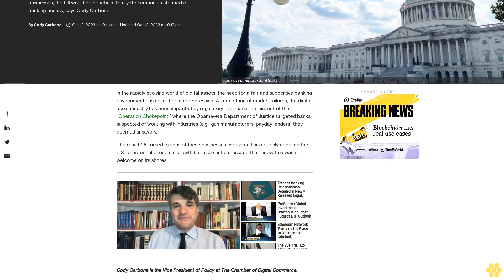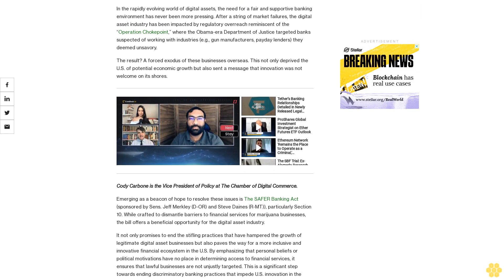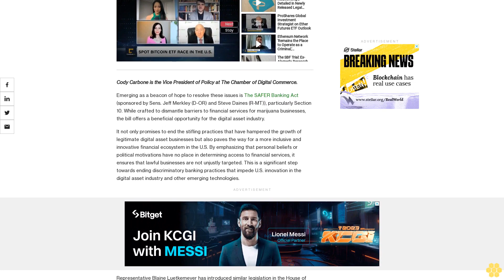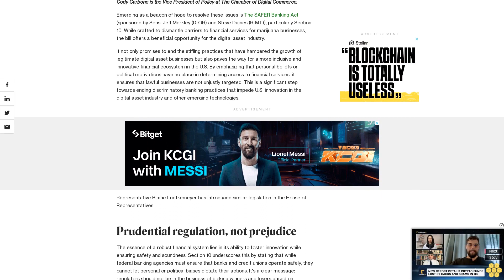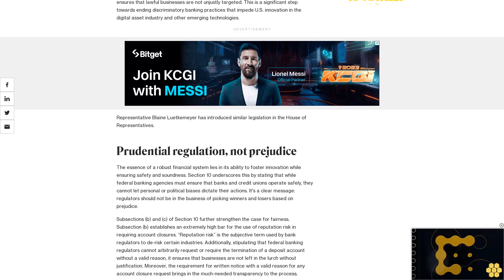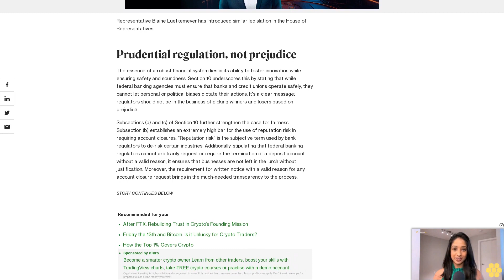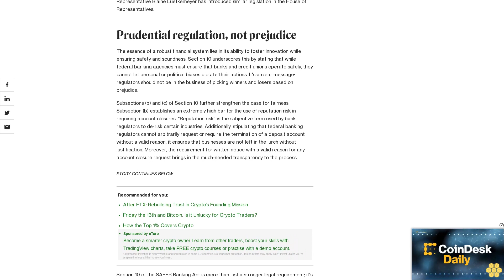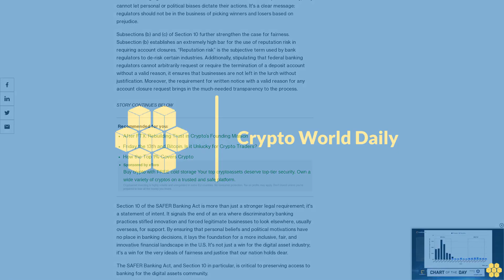The SAFER Banking Act Can End Discriminatory Banking Practices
Designed to dismantle barriers to financial services for marijuana businesses, the bill would be beneficial to crypto companies stripped of banking access, says Cody Carbone.

In the rapidly evolving world of digital assets, the need for a fair and supportive banking environment has never been more pressing. After a string of market failures, the digital asset industry has been impacted by regulatory overreach reminiscent of the “Operation Chokepoint,” where the Obama-era Department of Justice targeted banks suspected of working with industries (e.g., gun manufacturers, payday lenders) they deemed unsavory.

The result? A forced exodus of these businesses overseas. This not only deprived the U.S. of potential economic growth but also sent a message that innovation was not welcome on its shores.

Cody Carbone is the Vice President of Policy at The Chamber of Digital Commerce.

Jeff Merkley (D-OR) and Steve Daines (R-MT)), particularly Section 10. While crafted to dismantle barriers to financial services for marijuana businesses, the bill offers a beneficial opportunity for the digital asset industry.

It not only promises to end the stifling practices that have hampered the growth of legitimate digital asset businesses but also paves the way for a more inclusive and innovative financial ecosystem in the U.S. By emphasizing that personal beliefs or political motivations have no place in determining access to financial services, it ensures that lawful businesses are not unjustly targeted. This is a significant step towards ending discriminatory banking practices that impede U.S. innovation in the digital asset industry and other emerging technologies.

Representative Blaine Luetkemeyer has introduced similar legislation in the House of Representatives.

Prudential regulation, not prejudice.

The essence of a robust financial system lies in its ability to foster innovation while ensuring safety and soundness. Section 10 underscores this by stating that while federal banking agencies must ensure that banks and credit unions operate safely, they cannot let personal or political biases dictate their actions. It's a clear message: regulators should not be in the business of picking winners and losers based on prejudice.

Subsections (b) and (c) of Section 10 further strengthen the case for fairness. Subsection (b) establishes an extremely high bar for the use of reputation risk in requiring account closures. “Reputation risk” is the subjective term used by bank regulators to de-risk certain industries. Additionally, stipulating that federal banking regulators cannot arbitrarily request or require the termination of a deposit account without a valid reason, it ensures that businesses are not left in the lurch without justification. Moreover, the requirement for written notice with a valid reason for any account closure request brings in the much-needed transparency to the process.

Section 10 of the SAFER Banking Act is more than just a stronger legal requirement; it's a statement of intent. It signals the end of an era where discriminatory banking practices stifled innovation and forced legitimate businesses to look elsewhere, usually overseas, for support. By ensuring that personal beliefs and political motivations have no place in banking decisions, it lays the foundation for a...